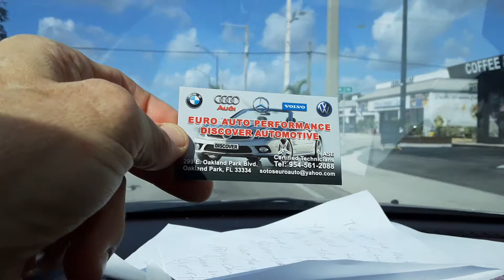Euro performance. , Audi technician with 20 years of experience